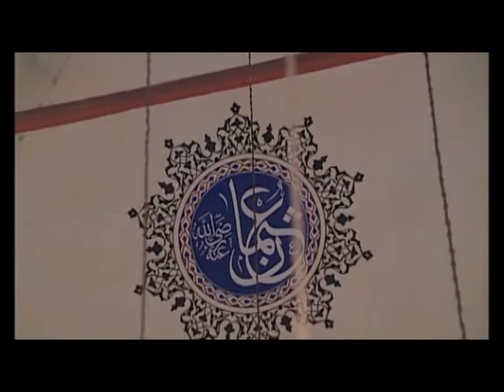O GELİYOR HASAN KILIÇATAN MP2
16 Kas 2016 tarihinde yayınlandı
Okuyan: Hasan Kılıçatan
Albüm: Eski Nostaljik Albümler
Senarist: Mustafa Aslantürk
Yönetmen: Mustafa Aslantürk
Yapım: Hazan Prodüksiyon